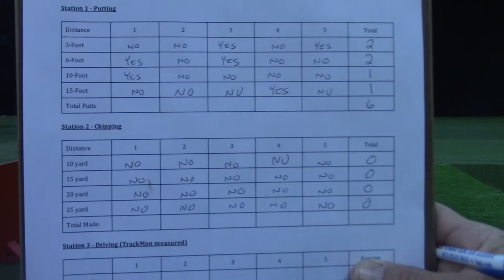Jason Hudoba - Initial Chipping Assessment for Hack to Jack Golf Reality Show (Episode 1)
Initial chipping assessment consists of 5 shots to 4 different distances. watch episodes & follow all the contestants progress throughout their 12-week improvement program.Initial chipping assessment consists of 5 shots to 4 different distances. watch episodes & follow all the contestants progress throughout their 12-week improvement program.